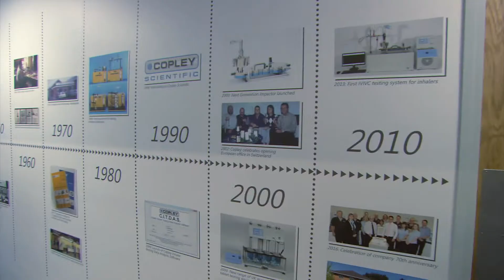Grand Opening October 2018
Watch the Grand Opening of the extension to our Nottingham headquarters on 29th October 2018. We welcomed local Member of Parliament (MP) Vernon Coaker to cut the ribbon on a day that ushers in a new era in the company's 72 year history. Family, friends and business colleagues were present to share in the celebrations. Enjoy!